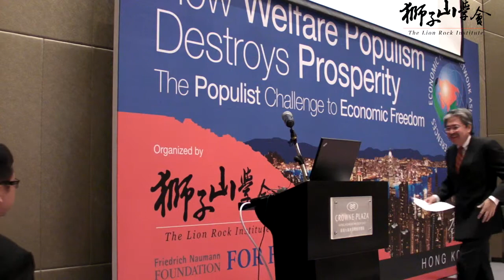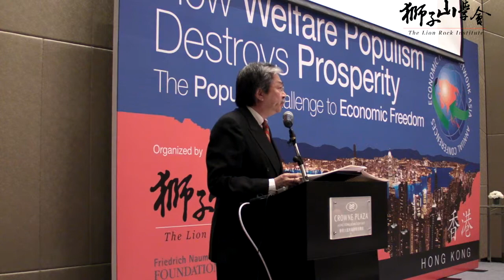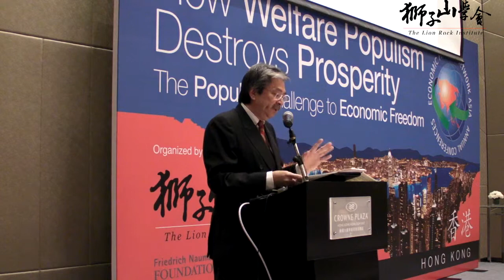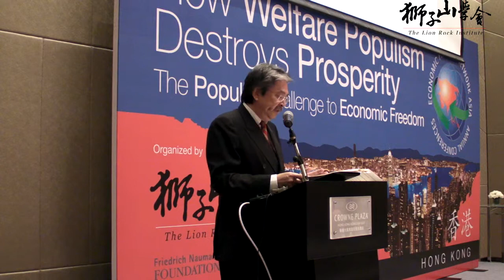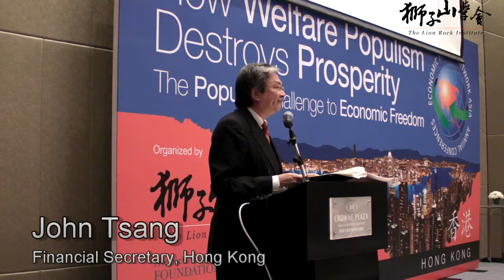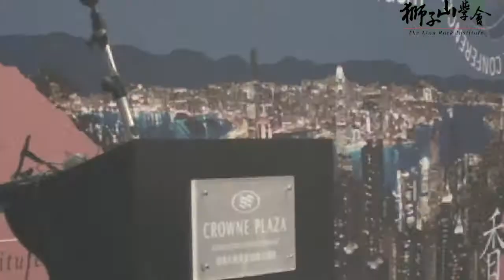2012 EFN Asia Conference - Special Adress by John Tsang the Financial Secretary of Hong Kong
2012 EFN Asia Conference Special Address by the financial secretary of Hong Kong, John Tsang.

Event organized by The Lion Rock Institute & Friedrich Naumann Foundation for Freedom, November 5 - 8, Hong Kong.

Main theme of the conference: "How Welfare Populism Destroys Prosperity: the Populist Challenge to Economic Freedom"